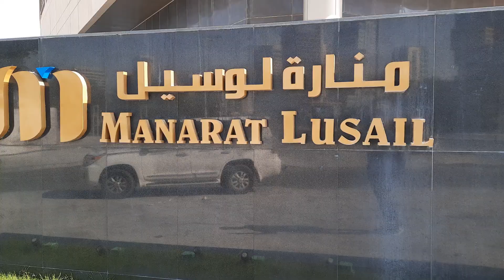Crescent Tower in Lusail Doha Qatar